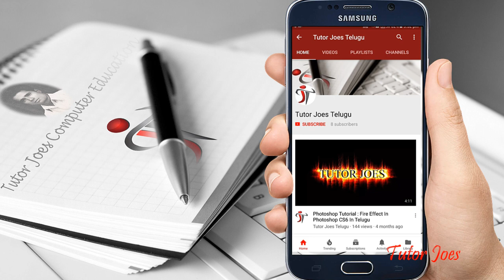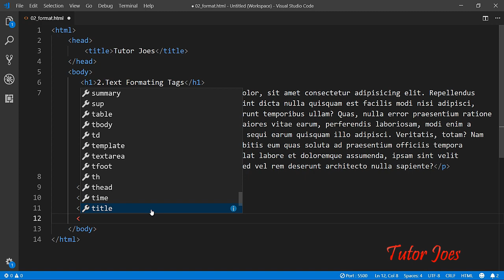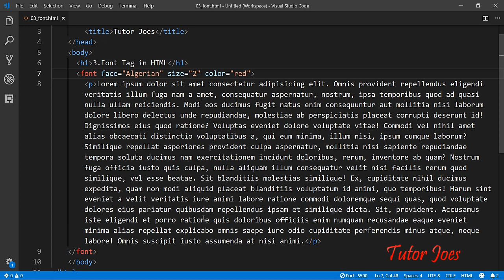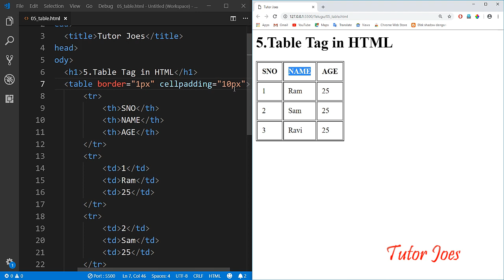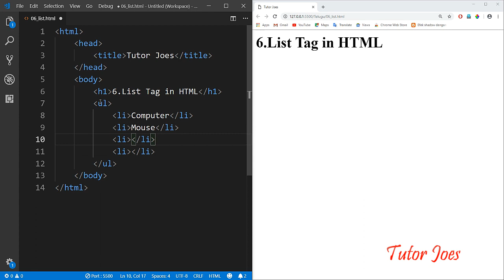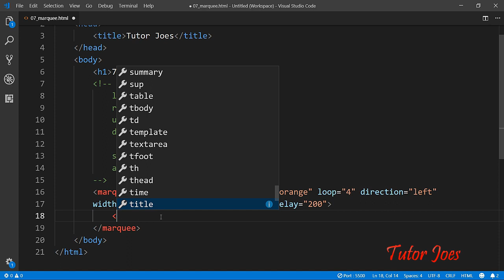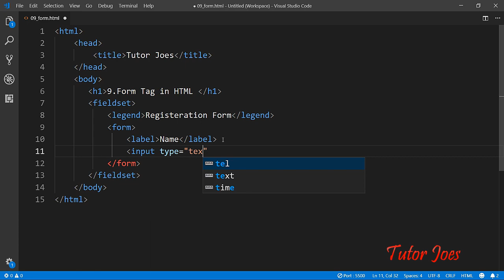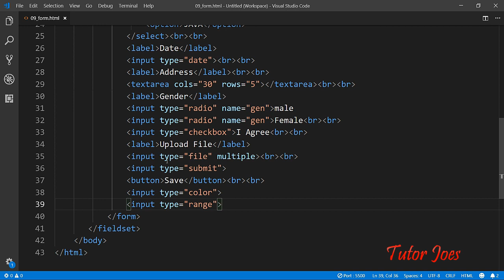Learn HTML From Basic To Advance In Telugu | TJTELUGU | తెలుగు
Learn HTML in తెలుగు
Learn HTML in Telugu
Heading Tags in HTML
Image Tag in HTML
Paragraph Tag in HTML
List Tag in HTML
Form Tags in HTML